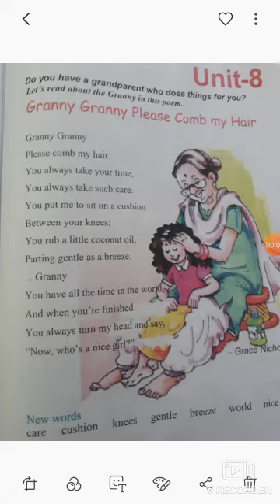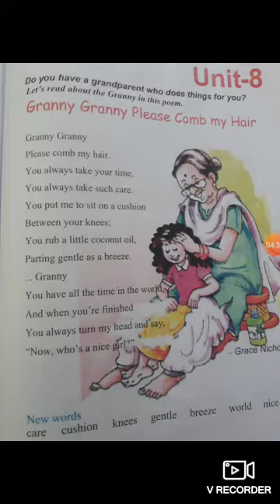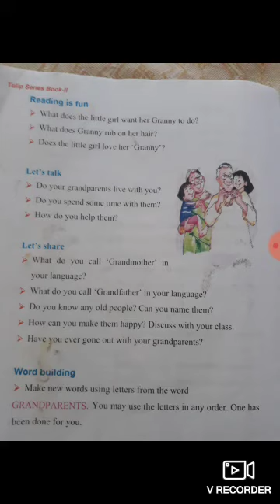Granny Granny Please Comb My Hair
Class 2nd pry Sub G.English by Rumeena Akhter